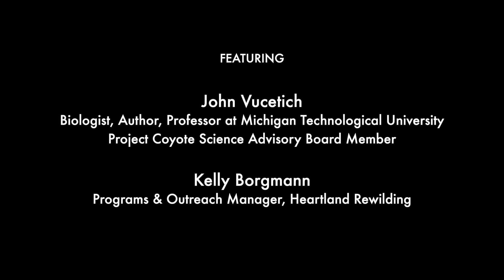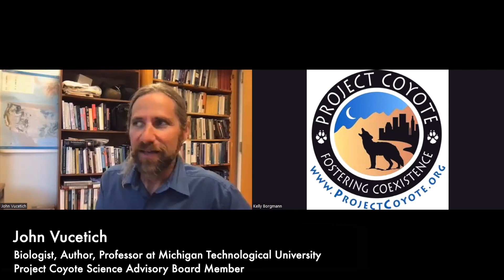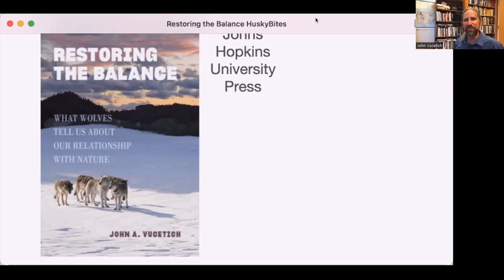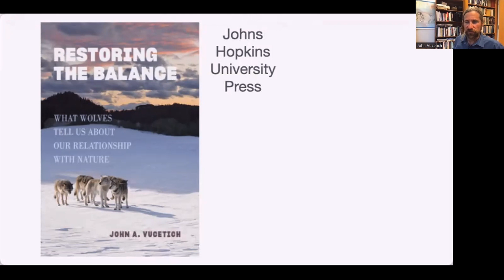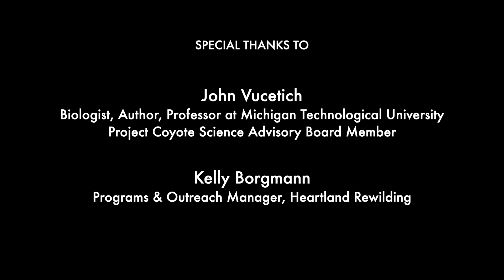WEBINAR: Wolves of the Great Lakes, featuring John Vucetich and Kelly Borgmann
Recorded 8/24/23, Posted 8/29/23